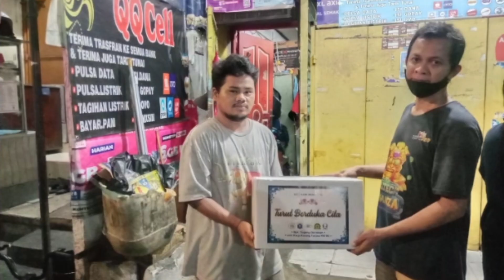Pengantaran Jenazah Ke Bogor Jawa Barat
Pengantaran Jenazah Almarhumah Ibu Dede Warga RT008 RW05 Ke Bogor Jawa Barat